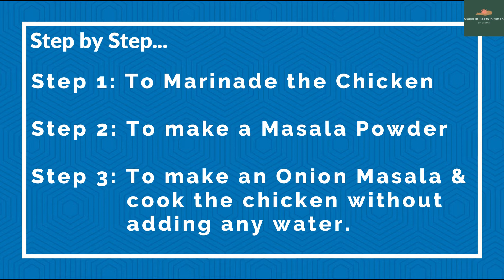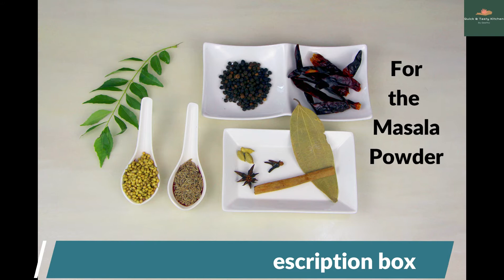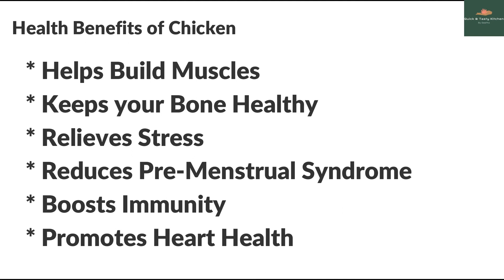Andhra Kodi Vepudu | Country Chicken | Nattu Kozhi | Spicy Chicken | Quick & Tasty Kitchen by Geetha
Preparation Time           : 20 mins
Marination Time            : 30 mins or more
Cooking Time                 : 30 mins

Ingredients:
For the Marinade:
Whole Chicken                             : 1 (Country/Nattu)
For the Spicy Masala:
Dried Red Chillies                         : 6
Black Pepper Corns                     : 1 tbsp
Star Anise                                      : 1
Cardamom                                    : 3
Cloves                                            : 3
For the Masala:
Gingelly Oil                                   : 1/4 cup
Curry Leaves                               : 2 to 3 sprigs
Green Chillies                              : 6 - 8 slit
Onions                                          : 2 chopped
Salt                                                : 1/4 tsp + 1/2 tsp